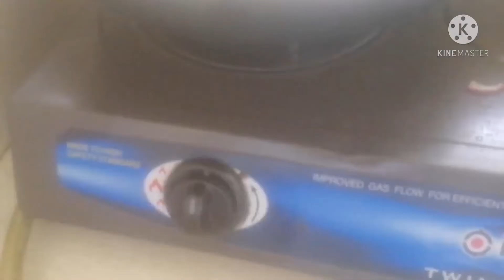Happy fiesta (Amigo) pontevedra.. 😁👍¦ Don jamal tv.